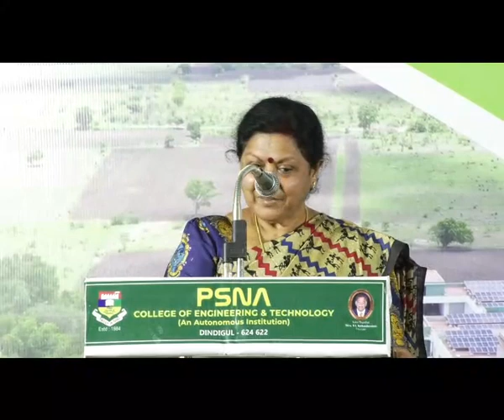SIP 2022 - Chief Guest- Dr.Jayanthasri Balakrishnan, Public Speaker, Coimbatore -Motivational Speech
"நானே என் மூலதனம்" - @psnacetofficial